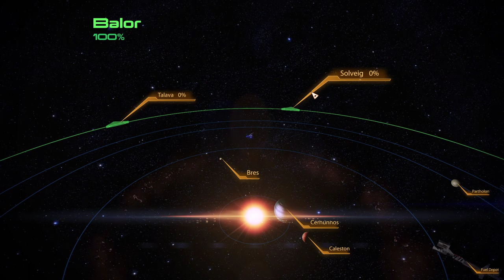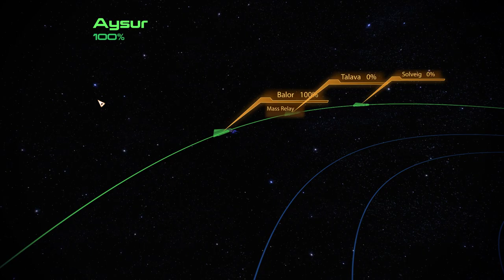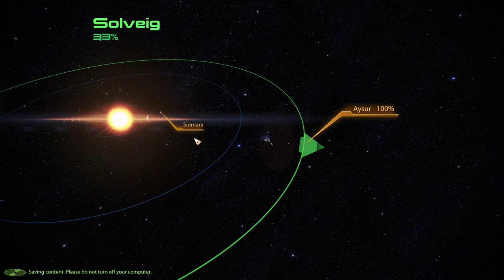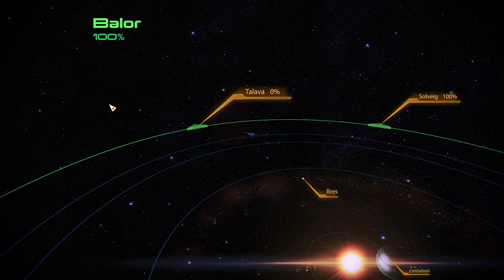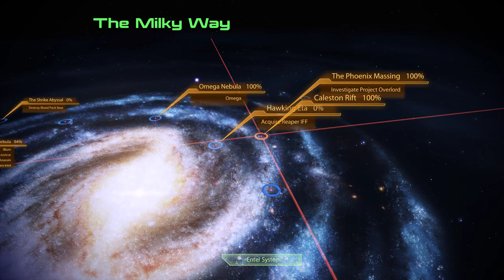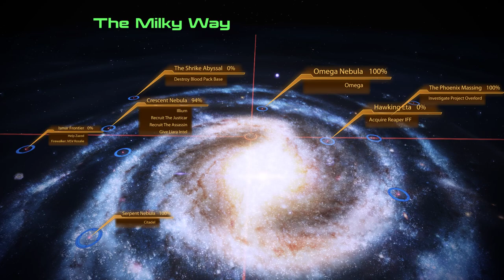The Novice Prospect plays Mass Effect 2 Legendary Edition EP12 [No Commentary]